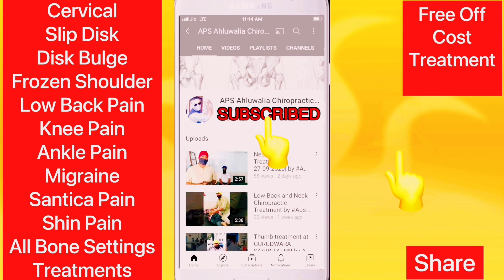Shin Splints Pain Treatment By Aps Ahluwalia “Oat Malka Di”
location:- gurudwara talhan sahib jalandhar (joda ghar)
timing:- 10am to 5 pm sunday only
Free Treatment

Video cradit Bhjanpreet singh